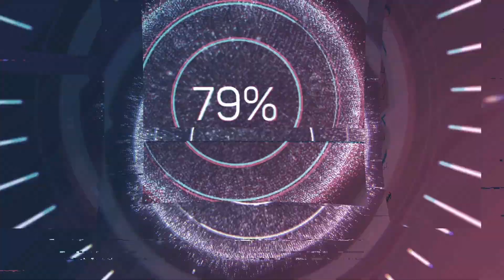Дочки Ксении Бородиной очень хорошо знают скороговорки